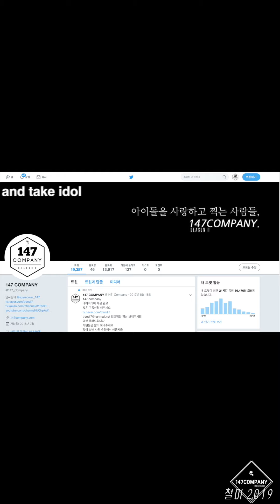처음처럼 개별 멘트 190928 BY 147Company 어울림한마당 직캠 fancam